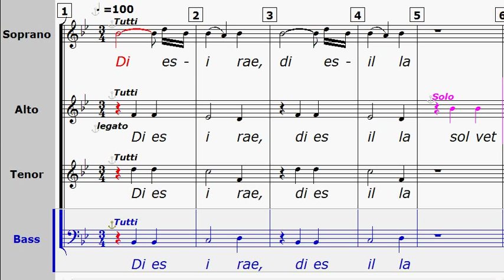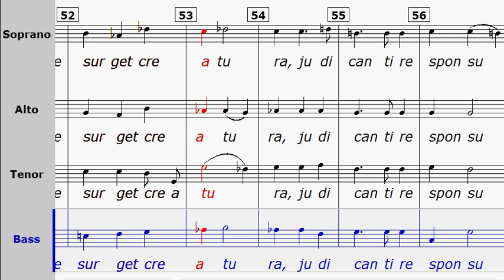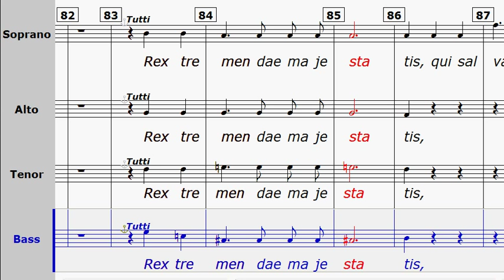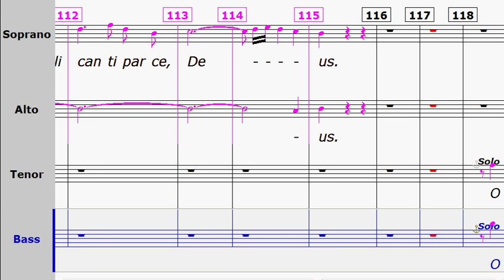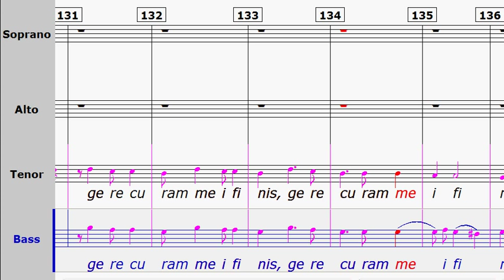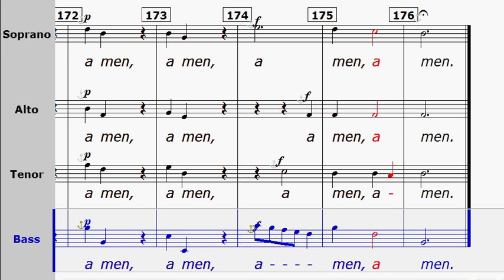Dies irae - Requiem in B - ( Johann Ernst Eberlin) Tutti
Video pédagogique à usage personnel
This video is for personal rehearsal use

Utilisez un casque pour une meilleure audition.
Using an Audio helmet is better for listening.

Canal audio de gauche    Canal audio de droite
 Left audio channel           Right audio channel

    Soprani, Alti                Tenor(i),   Bass(e)

Merci d'utiliser des partitions originales.
Please use geniune music sheet,